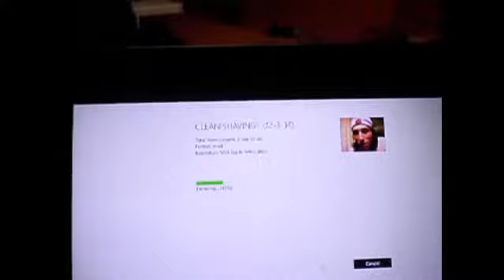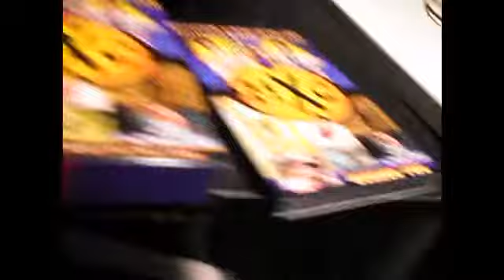M.X.C. REVIEW! (12-4-14)